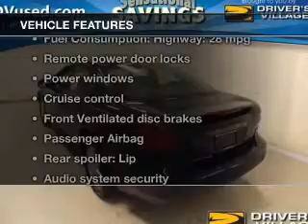2008 Pontiac Grand Prix - Cicero NY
Year: 2008
Make: Pontiac
Model: Grand Prix
Trim:
Engine: 3.8 liter 6 cylinder 12 valve
Transmission: 4-Speed Automatic
Color: Blue
Mileage: 38487
Address:
5885 E Circle Dr